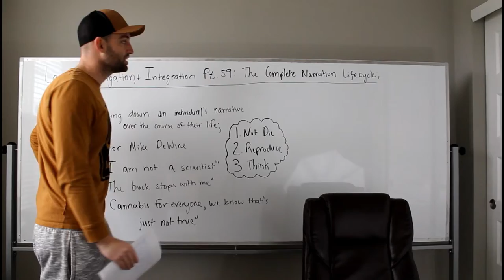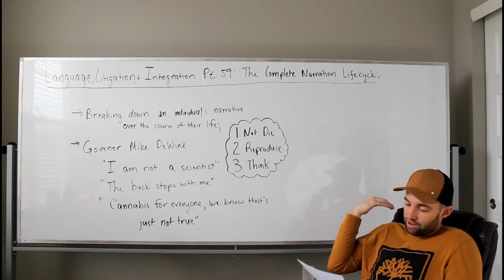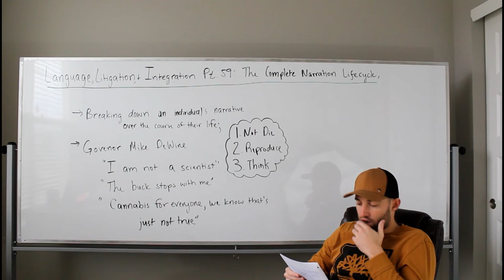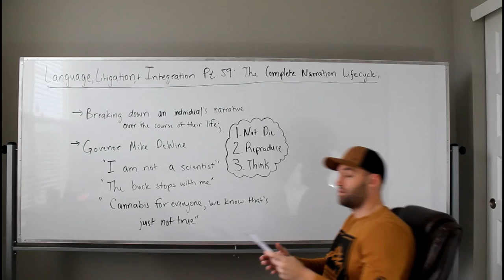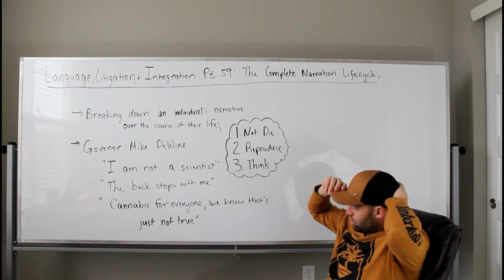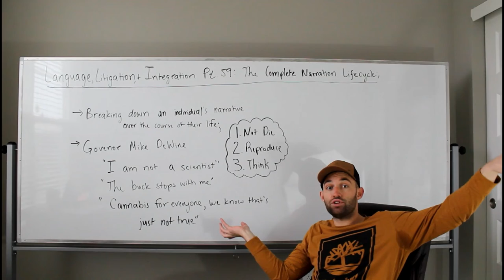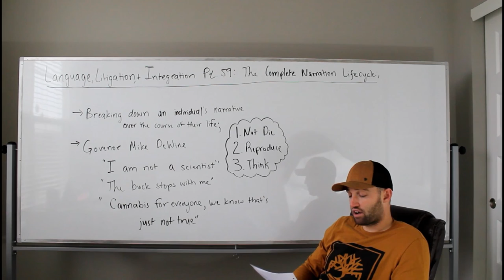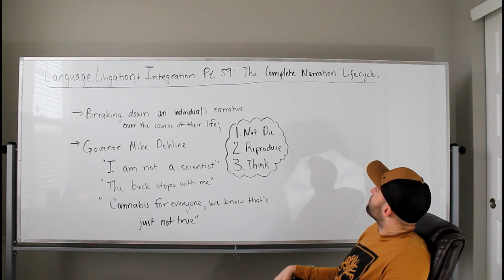The Complete Narration Lifecycle | LLI Pt. 59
legal series, treason by Governor DeWine